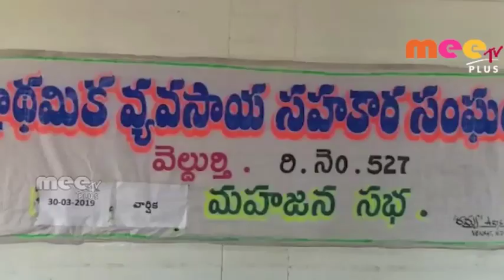సర్వసభ్య సమావేశం // 30.03.2019//MEE TV PLUS NEWS//